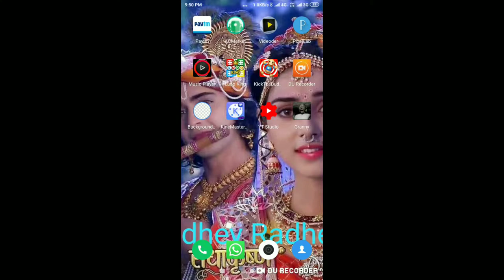Granny Hack | Granny Horror Game Mod APK Download || Sd Mix Club